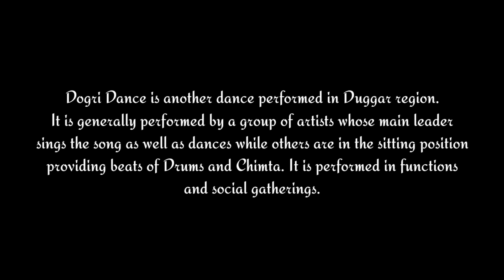Folk dance Dogri/performed by students /cultural fest